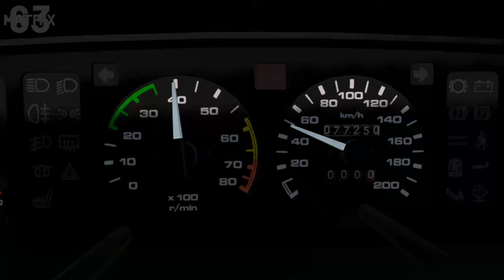Special na 470 subskrypcji | BeamNG.drive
Jest to special z okazji 470 subskrypcji. Naprawdę dziękuję wam za całe wsparcie i liczę na dalsze.